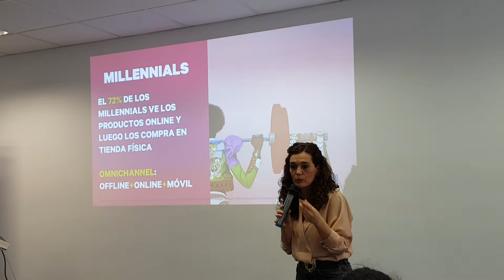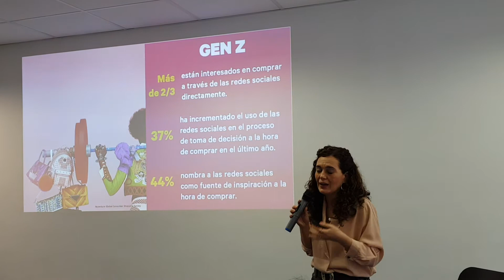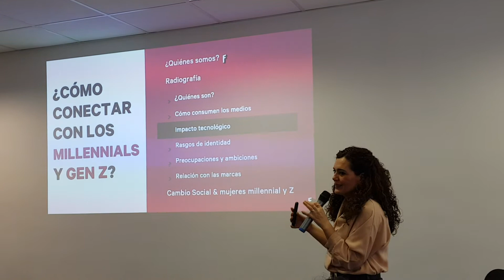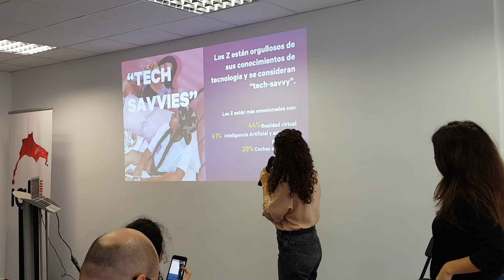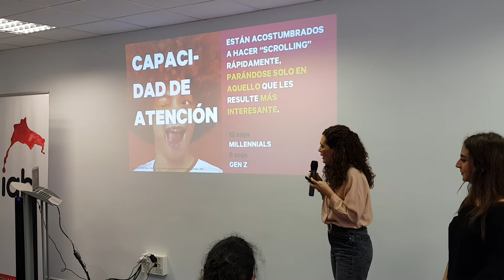Iab Spain Conectar con Generaciones Z y Millennial a través de Redes Sociales. 14/2/2020 (2)